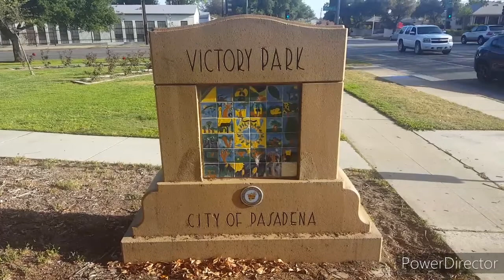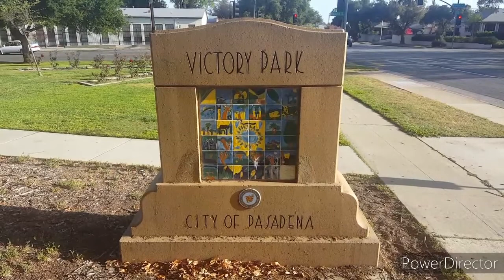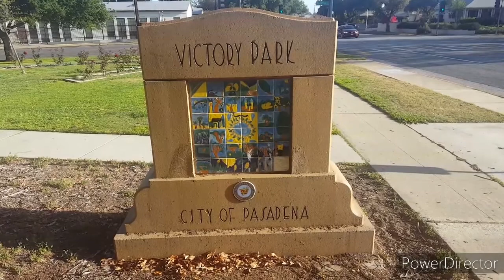Victory Park/Float Viewings Area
The rose bowl floats after they are finished with the parade. Comes to this Victory Park.
There is a street wide enough so that the floats can turn and park for viewing. Usually in a big circle as i remember.  And people takes lots of pictures.  This is at New Years. This is just a park, but with significance with the Rose Bowl and Pasadena.